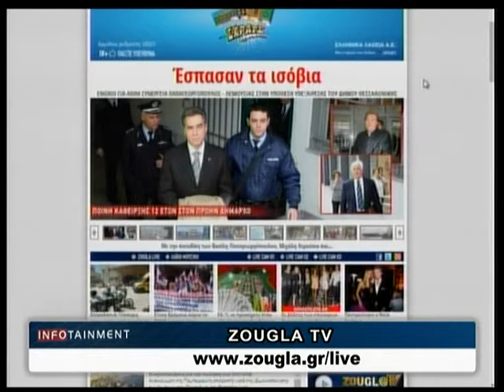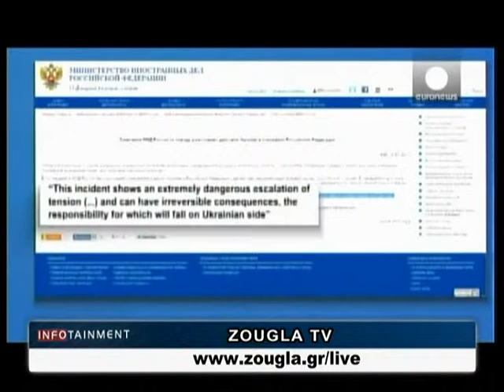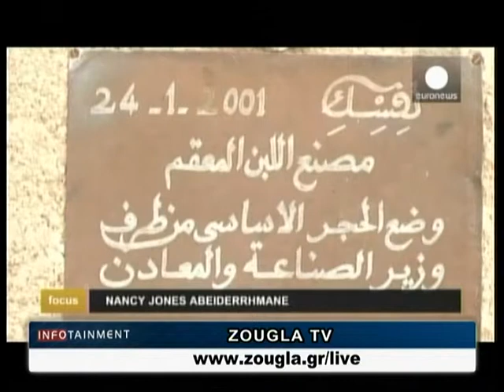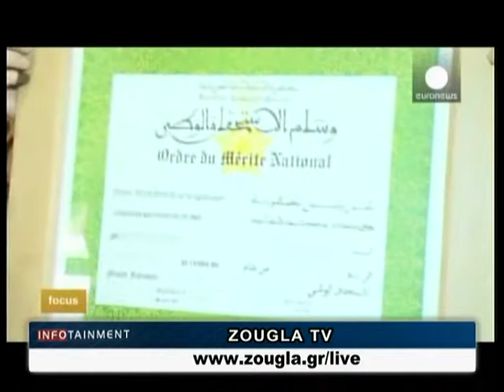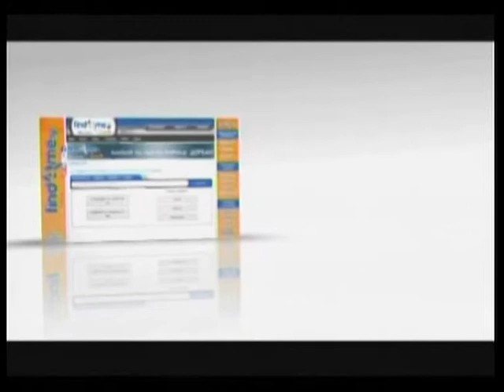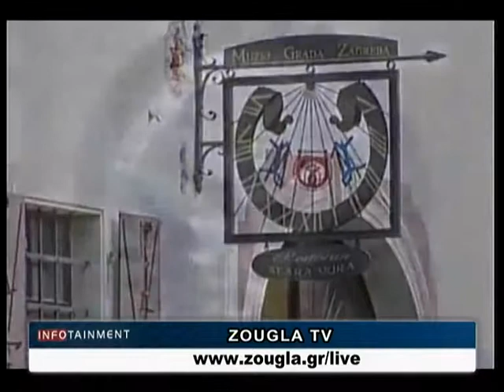14.07.2014 «Infotainment» Με την Μαργαρίτα Μαχαίρα στη Ζougla Tv